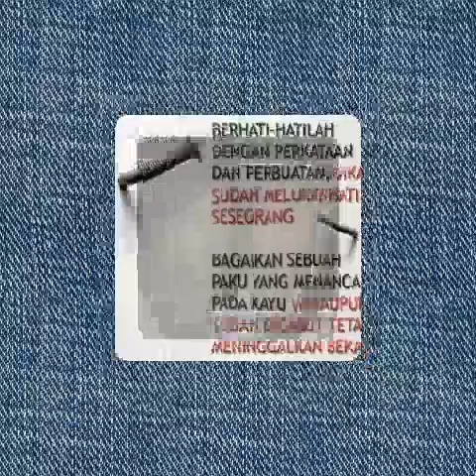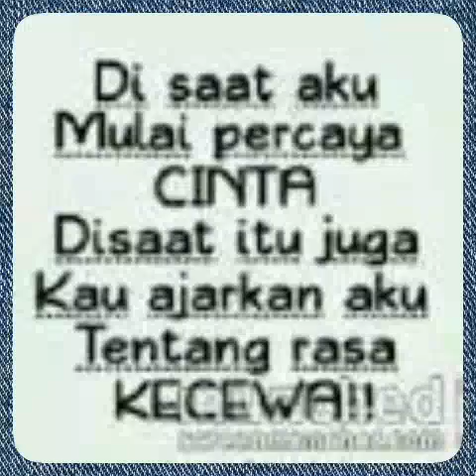apo salah denai saipul